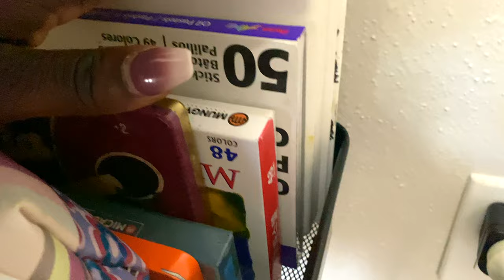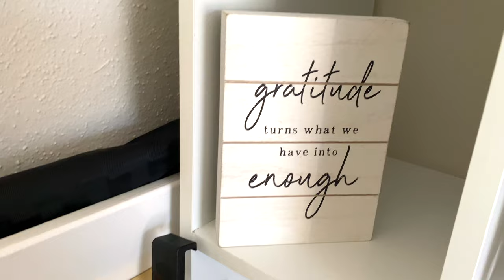MY MINIMALIST ART STUDIO TOUR 2021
hey friends welcome back to my channel, I know it's been a minute, I miss being up here and creating so I'm finally back, with so many exciting contents and great videos for you guys. 🙂artstudiotour

Finally did  my first studio tour I had so much fun filming this video going into detail of everything I own in my studio space. Hope you enjoy watching and it inspires you!

I T E M S    P U R C H A S E D

FILMING LIGHT 1

TO ALL MY NEW SUBSCRIBERS AND SUPPORTERS THANK YOU FOR ALL THE LOVE AND SUPPORT!🤗✨❤️

SHOW LESS